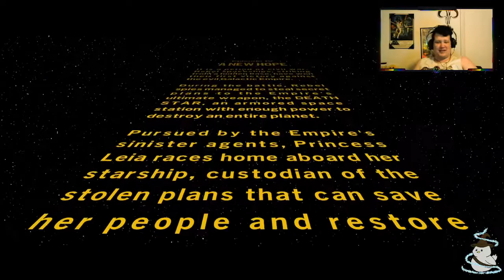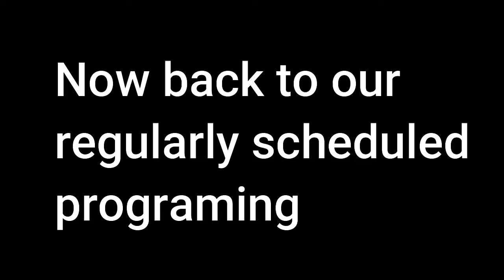Lego Star Wars: The Skywalker Saga Full playthrough - - - Episode 4 Part 1